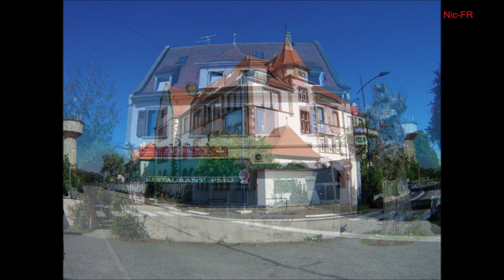Unterwegs mit Nic-FR. Frankreich - Freiburg Moosweiher und Seepark